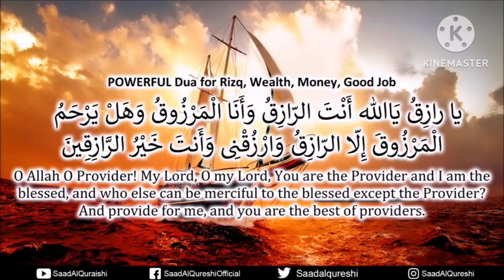dua will you become a rich, solve financial problem/supplication for rizq, wealth, money, job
Dua you will become a rich, solve financial problem, supplication for rizq, wealth, money, job#saadalqureshi#jannaalawivlog

YA RAZIQU YA ALLAH YA RAZIQU YA ALLAH ANTAL RAZIQ WA ANALMARZOOQ WA HAL YARHAMUL MARZUQA ILLAR RAZIQ WARZUQNI WANTA KHAHRUR RAZIQEEN..AMEEN💚

O ALLAH O PROVIDER! MY LORD, O MY LORD, YOUR ARE THE PROVIDER AND I'M THE BLESSED, AND WHO ELSE AND CAN BE MERCIFUL TO THE BLESSED EXCEPTED THE PROVIDER! AND PROVIDE FOR ME AND YOU ARE THE BEST OF  PROVIDER! ALLAHOMMA AMEEN❤️

Related topic
dua you will become a rich, solve financial prob
dua for financial stability
become rich dua
supplication for rizq, wealth, money, job
supplication for wealth
supplication for rizq
supplication for money
dua for rizq and wealth
dua for rizik and job
become rich dua
best rizq dua
dua wealth rizq
wazifa for increase in rizq
rizq dua from quran
duas for rizq money